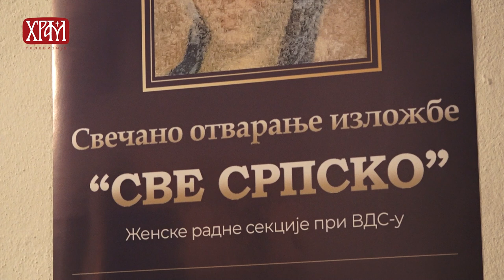Отварање изложбе "Све српско"